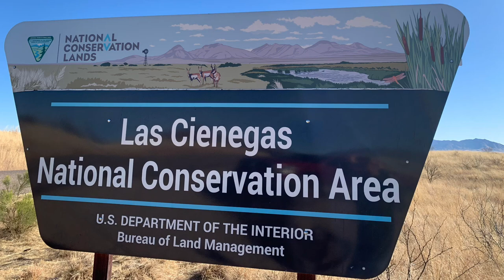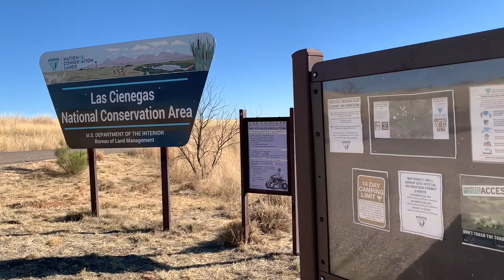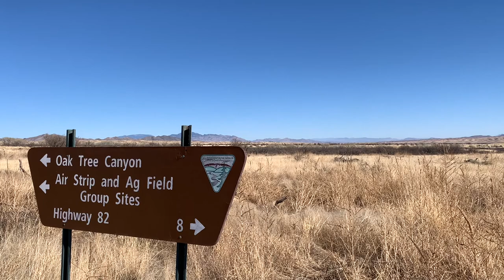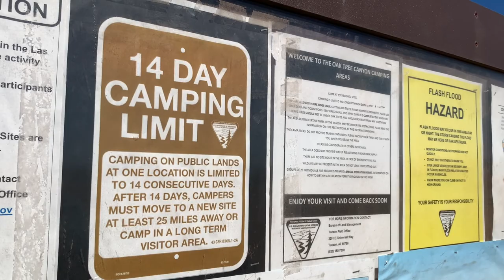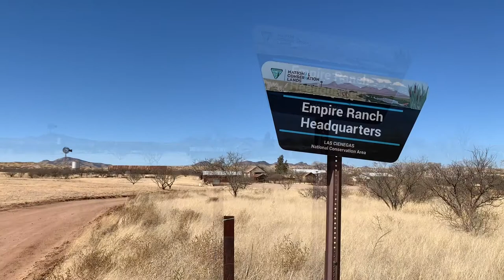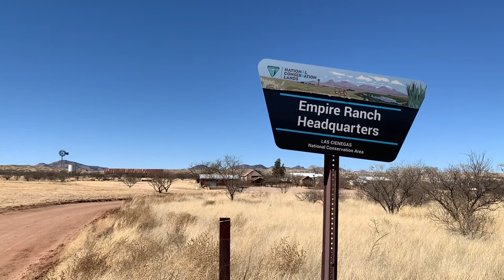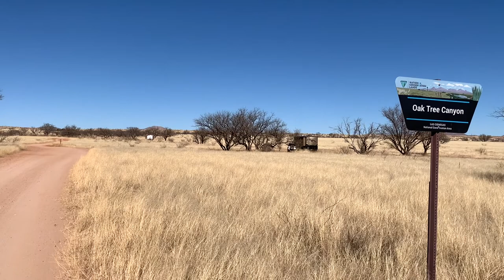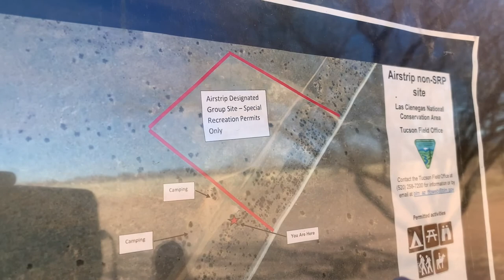Free Camping | Las Cienegas National Conservation Area, Airstrip Campsites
We found free camping at the Las Cienegas National Conservation Area, Airstrip Campsites in AZ.  In this video, we take you to the airstrip free camping area within the Las Cienegas National Conservation Area in Arizona.  The campsites at this BLM free camping area are big rig friendly.  Verizon cellular service clocked in at 34.4 Mbps download speed and 2.92 Mbps upload speed.  AT&T cellular service clocked in at 9.78 Mbps download speed and 3.91 Mbps upload speed.  T-Mobile cellular service clocked in at 0.13 Mbps download speed and 0.23 Mbps upload speed. Grid coordinates for this free camping location are as follows:  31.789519, -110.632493